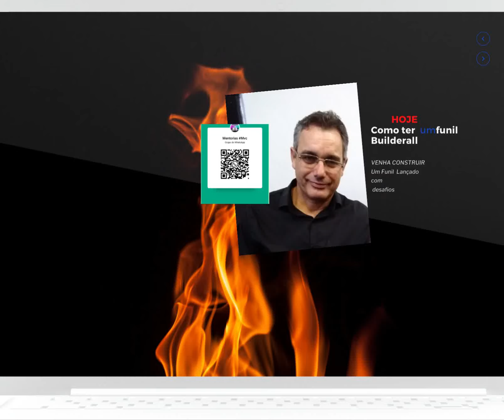Mentoria Vilhena conectada mVc Vt01| Em uma ferramenta plataforma PARA FUNIL WHATSAPP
Opa blz! Primeiro Zoom realizado com várias dicas de integrações no digital!

Ainda que você faz as interação para seu publico alvo ! Te convido para estar conosco no grupo .

Aonde está o acesso?
Entra BIO TERCEIRA DOBRA DO FUNIL